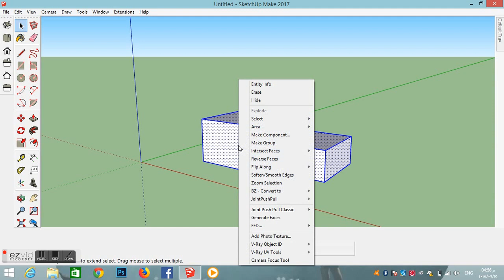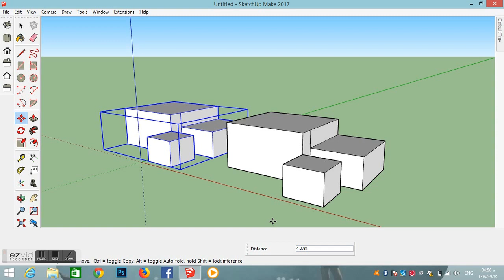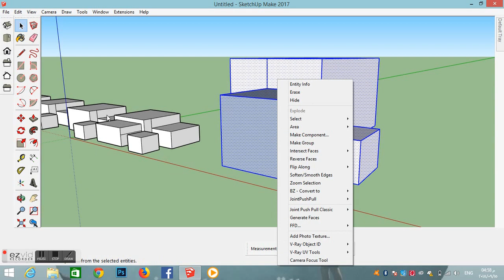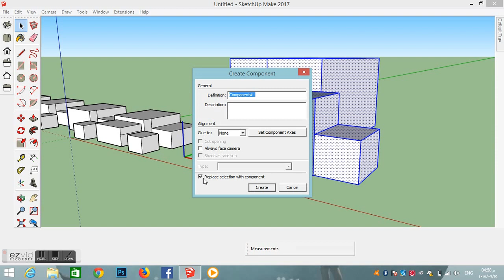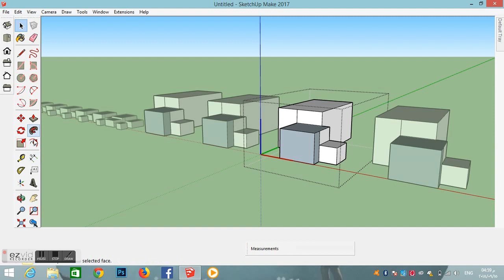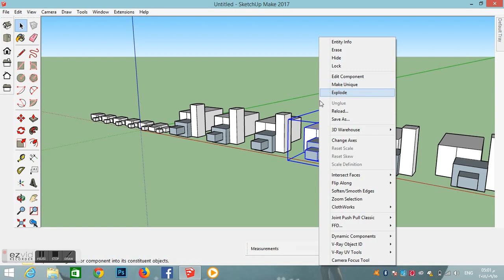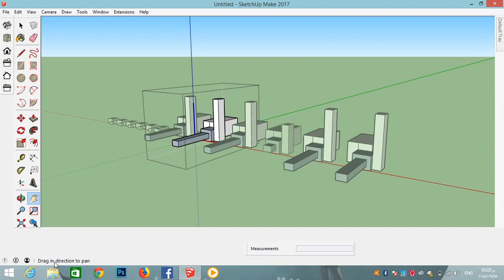المحاضرة السادسة/ كورس الاسكتش اب لطلاب تصميم داخلي وعمارة